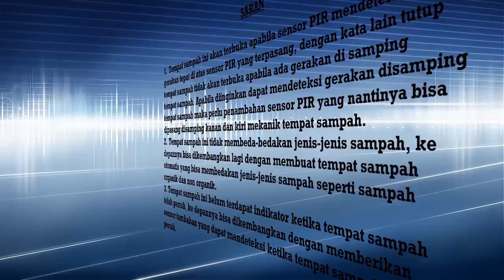Tempat Sampah Otomatis buatan Mahasiswa Akademi Komunitas Negeri Ponorogo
Sebuah projek Tugas Akhir mahasiswa teknik mekatronika Akademi Komunitas Negeri Ponorogo :)